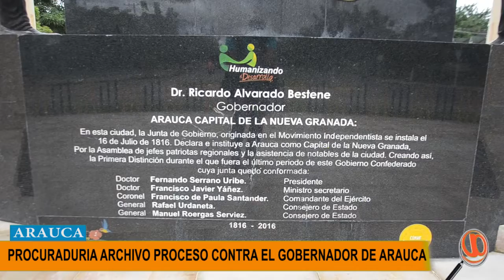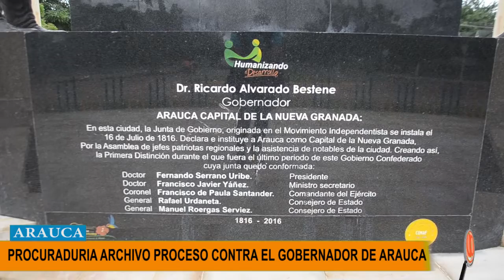PROCURADURIA ARCHIVÓ PROCESO CONTRA EL GOBERNADOR DE ARAUCA DEL CONTRATO DEL MONUMENTO DEL BICE